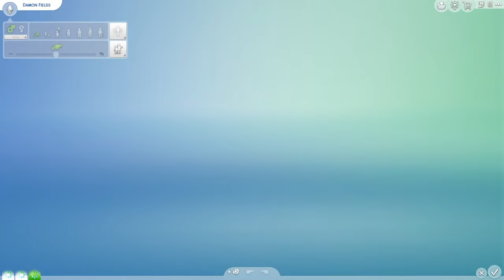The Sims 4 - Part 4 - Tummy Time With Damon